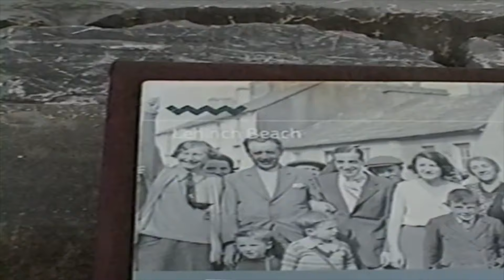Chasing Abbey Visit The Wild Atlantic Way | Tourism Ireland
Spinnin’ Records, Tourism Ireland and Chasing Abbey embark on the ultimate Ireland road trip Exploring 10 iconic locations along Ireland’s west coast to mark the 10th anniversary of The Wild Atlantic Way, the world’s longest defined coastal touring route. 'Oh My Johnny (Banks Of The Roses)' forms the perfect soundtrack to this epic adventure

Chasing Abbey - Oh My Johnny (Banks Of The Roses) is OUT NOW! Stream/Download